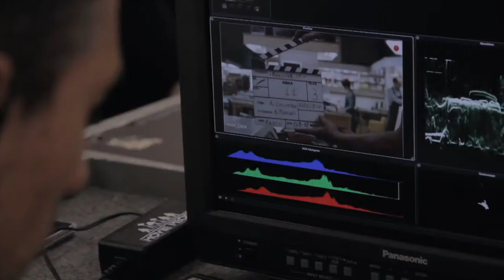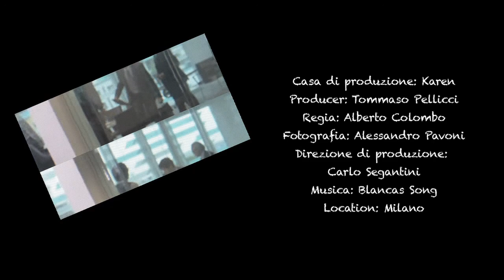Backstage spot Tv Register.it